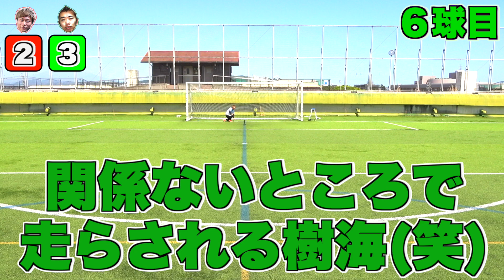【大パニック】ヘディングでしか止められないフリーキック対決が恐怖すぎた..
※彼らは特殊なきっつい訓練を受けています。大変危険ですので真似はしないで下さい

00:00 〜 オープニング
02:39 〜 樹海フリーキック(前半)
04:29 〜 Aフリーキック(前半)
06:18 〜 樹海フリーキック(後半)
07:50 〜 Aフリーキック(後半)

ファンレターはこちら
〒107-6228
AJ UNITED　宛

コメント欄のルール

〒107-6228
AJ UNITED　宛